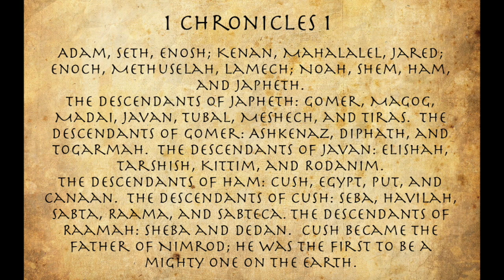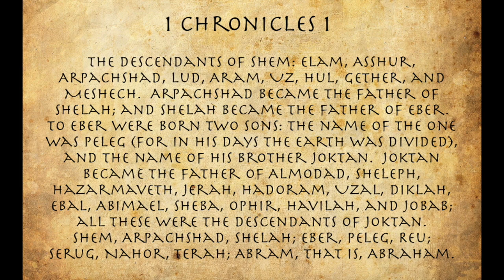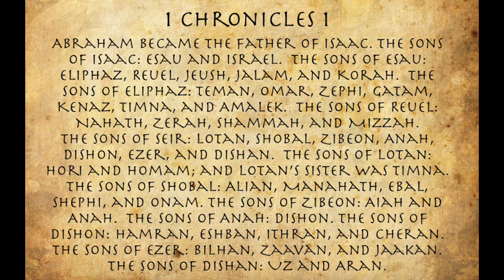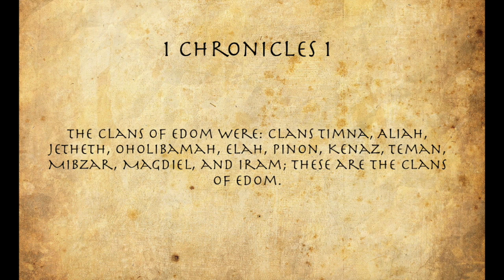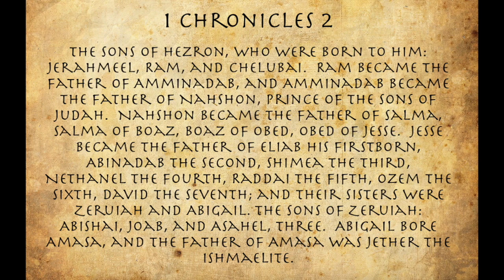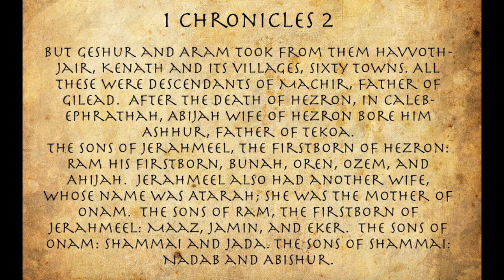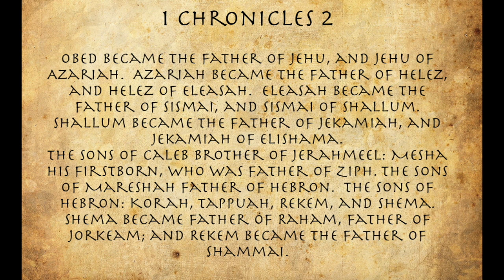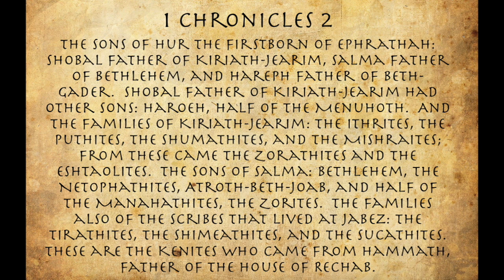Daily Reading April 23, 2021